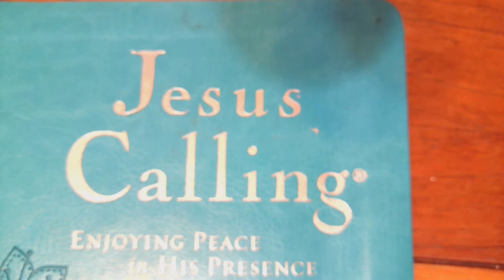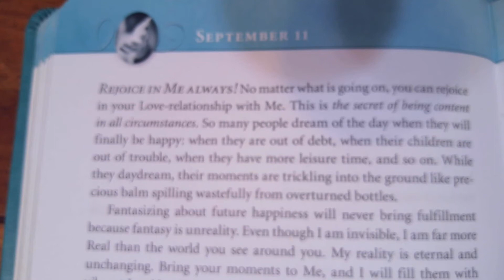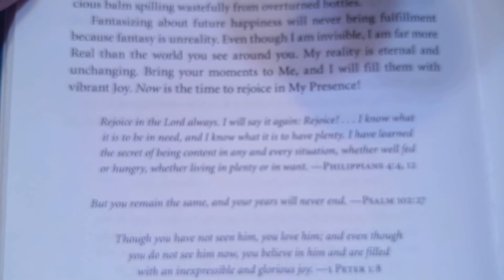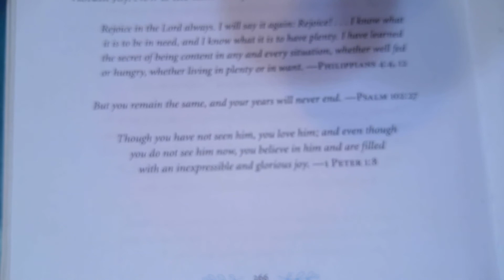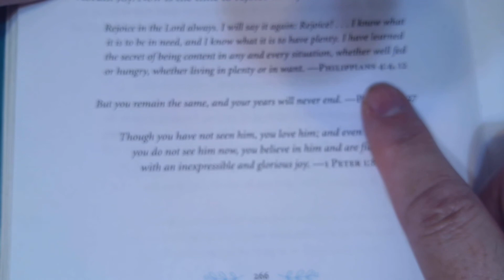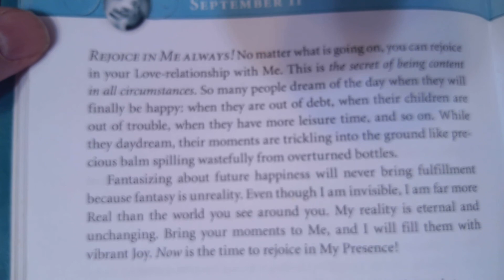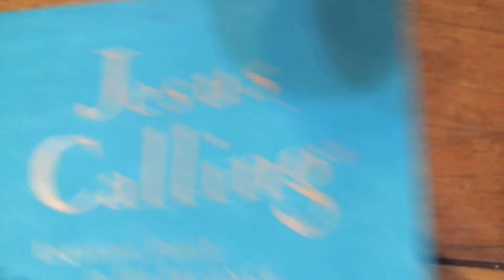September 11 Devotional and Prayer